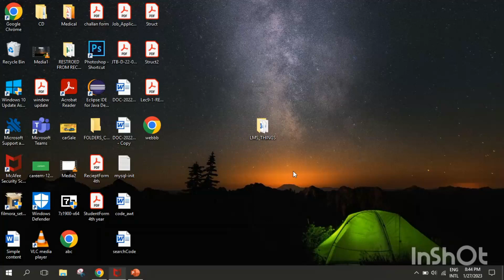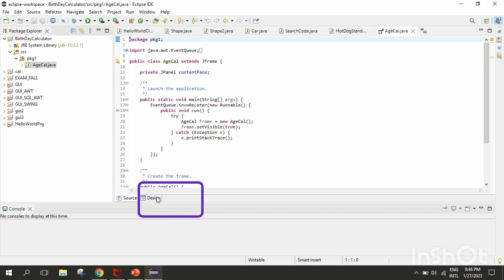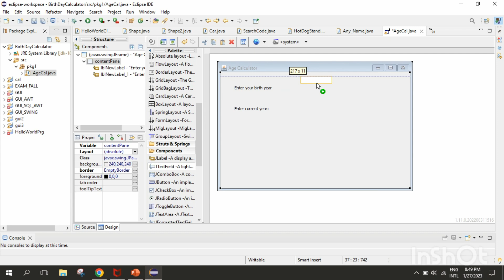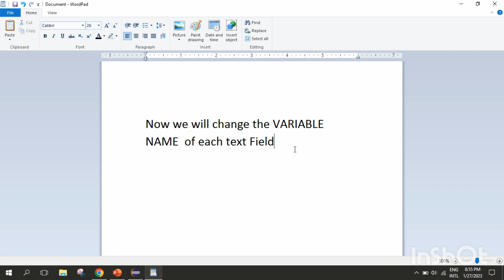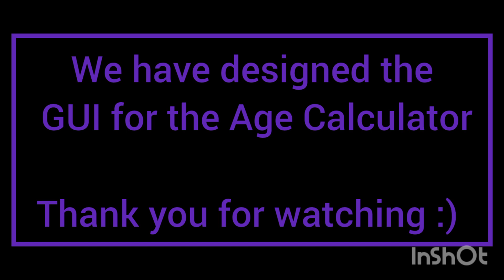How to create an Age Calculator in Eclipse IDE (2022-06) using JFrame. (Part 1)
In this video, we will learn how we can create a simple Age Calculator in Eclipse IDE using swing JFrame.

Credits:
Musician : Xuxiao
Video editor: InShot